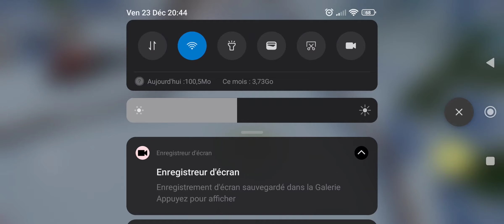GRANDE MOUNTAIN 2022 2023 first test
I test THE BEST GAME MOBILE GAME ANDROID GAME IOS GAME 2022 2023